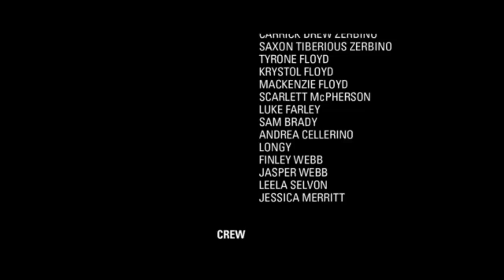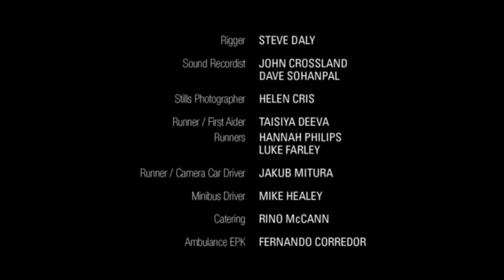Dregs | Kathryn Prescott & Jamie Blackley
Watch Kathryn Prescott and Jamie Blackley in their short horror film Dregs where only drugs can keep them alive.